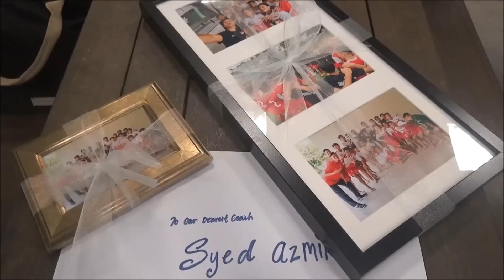U15 - Singapore National Team ( 2018 )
Farewell Party.